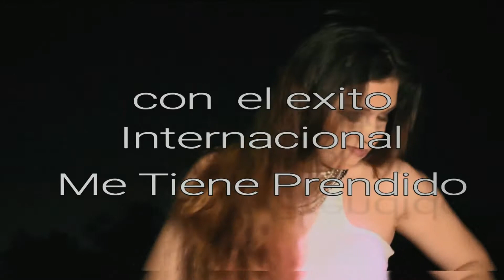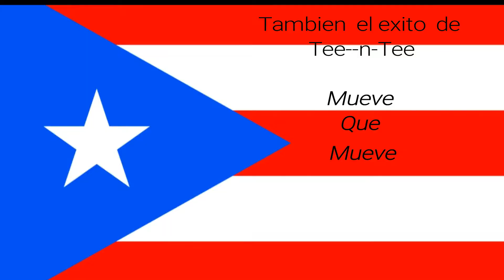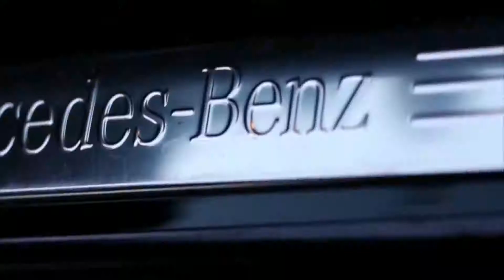El kemadon TV Show Big Bear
El kemadon TV Show Big Bear  con Becky Rios Produced by Tee-n-Tee Enterprises / Diva Entertainment